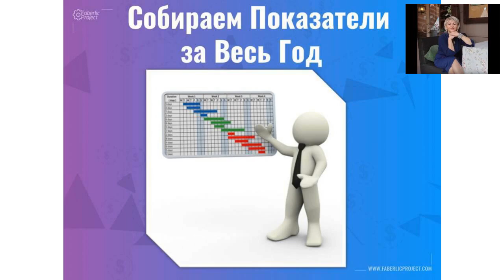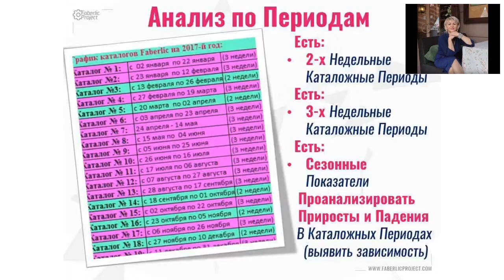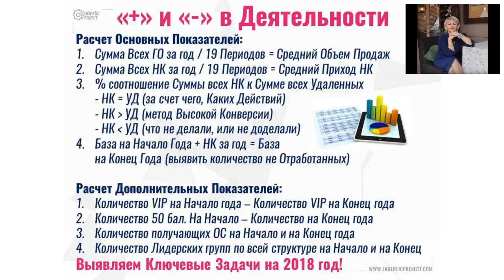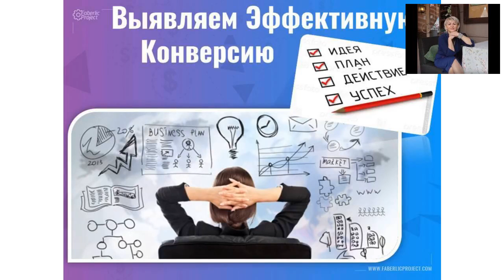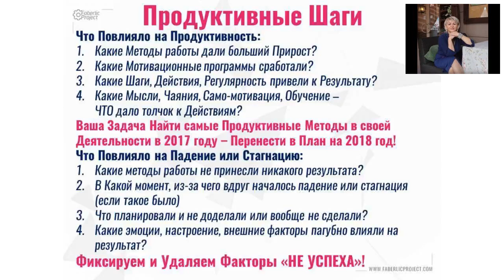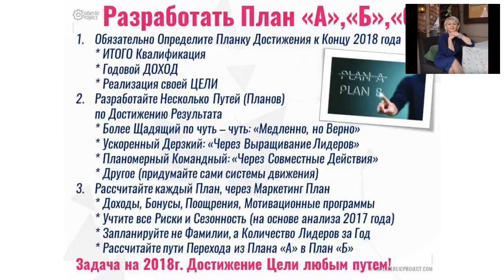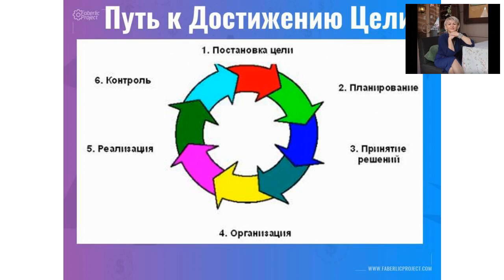Анализ показателей 2017 года. Планирование 2018 года! (Фаберлик)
Подходит к Завершению 2017 Год!
Совсем немного и к Нам в жизнь войдет 2018 Год!
Казалось бы - Один МИГ между Прощлым и Будущем, но именно он должен быть Осознанно Сформирован и Спланирован!

От того, как Вы на Анализе Прошлых показателей и вложенных своих Действий - Выстроите свою Деятельность в следующем 2018 году, зависит какой результат будет достигнут вами и вашими Командами в будущем.

* Как это сделать?!
* Как правильно сделать анализ?!
* Как на основе этого спланировать свои цели?!

Обо всем этом мы с Вами поговорим именно Сегодня на Вебинаре!